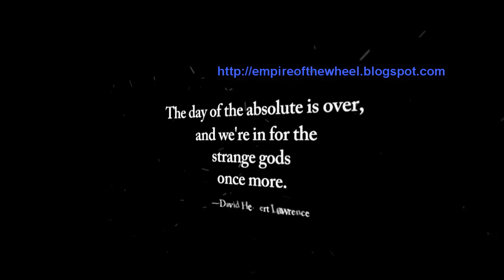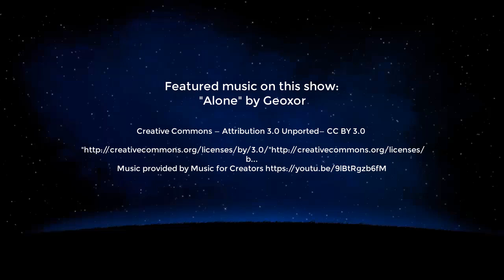Walter Bosley: Shimmering Light-Standing In the Shadows of Strange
Walter Bosley joins Randy and Emily for a tour of the landscape in 1948, as he uncovers the story of his father's involvement in covert operations that lead to high strangeness...in the air, on the ground...and under it.

Walter Bosley is a world traveling author, researcher and explorer of extraordinary phenomena. He has served as a counterintelligence specialist during the final years of the Cold War for the FBI and as a Special Agent with the Air Force Office of Special Investigations running counterespionage operations. For the past seven years, Walter has been a personal security and anti-terrorism consultant for corporate and private clients around the world. In addition, he founded The Lost Continent Library Publishing Company, a small press that specializes in classic adventure fiction.

Used by permission of the artist.